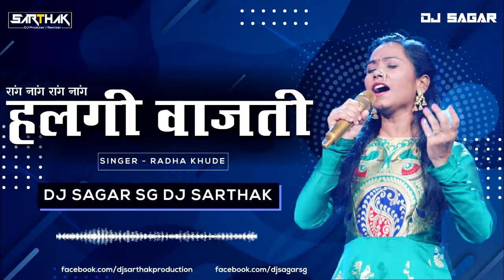HALGI WAJATI DJ | RADHA KHUDE | SUR NAVA DHYAS NAVA | DJ SAGAR SG & SARTHAK | हलगी वाजती राधा खुडे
Song: Halagi Vajati Pudha Bai Halgi Vajati DJ Song
Remix By: SAGAR SG AND SARTHAK
Release By: @Ahmednagar DJs
Video: @Sarthak Ohol

Watch Out Full Video Of हलगी वाजती राधा खुडे The Colors Marathi Sur Nava Dhyas Nava Serial Trending Song Rang Nang Halgi Vajati Sung By Very Famous Singer Radha Khude Originally Composed By Chandan Kamble | halgi vajati dj | radha khude song sur nava dhyas nava all song |  halgi vajati radha khude | हलगी वाजती सुर नवा ध्यास | halgi vajati | हालगी वाजती | Radha Khude | superhit marathi song 2021 | Sur nava dhyas nava 2021

Lyrics:
आई राजा उदो उदो.. येडुसरी चा उदो उदो.
        चैती पौरणीमेची थाट.. भक्तांचा गजबजात..
        लाईती चा लक लकाट दारु गोळ्या चा कड कडाट ...
        पालखी हरान तुरीन आबदागीर न  साजती
        पुढं बाय रांग नांग रांग नांग रांग नांग रांग नांग हलगी वाजती

        शिंग वाजलं तुतारी आले खांद्याचे मानकरी
        जवा निघाली येडुसरी न पाटला च्या वाड्या वरी
        पाई घोड्याची पाऊल वाट पुढं लागला बाले घाट
        कुणा कुणा ला देऊन भेट झाली वाड्यात गर्दी दाट
        भक्ती भावान जिवान येडुला माझ्या पुजती